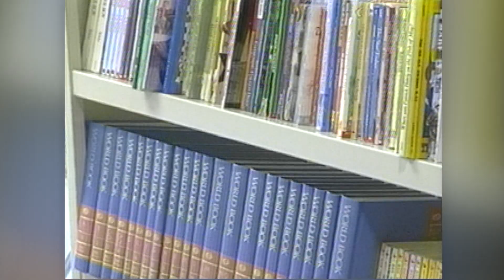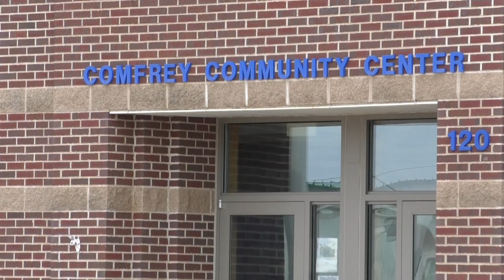20 years later: Comfrey looks back on 1998 tornado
KEYC Archives: The city of Comfrey looks back on the March 1998 tornado in this story from the KEYC archive produced for the 20th anniversary of the storm.